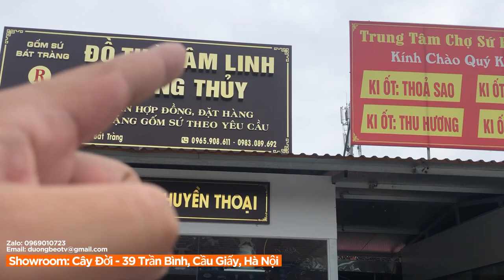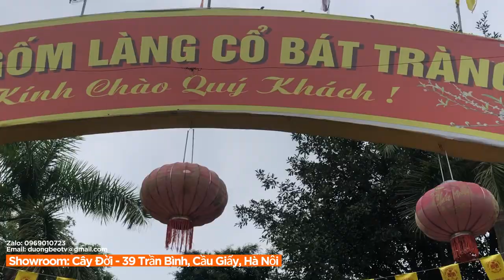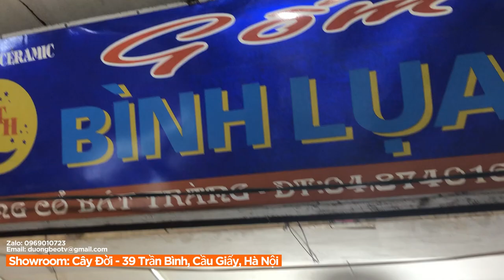Làng nghề Bát Tràng 1 buổi Chủ Nhật tìm nguồn chậu cho CÂY ĐỜI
Số điện thoại liên lạc: 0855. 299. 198
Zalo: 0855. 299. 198